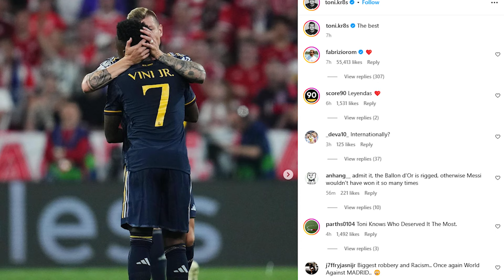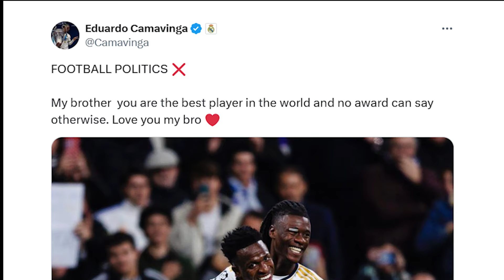VINICIUS Jnr. & Other Real Madrid Players React to 2024 BALLON D'Or Snub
Vinicius Junior and Other Real Madrid Players React to 2024 Ballon d'Or Snub
The Brazilian came second in the 2024 Ballon d'Or voting that was won by Manchester City's Rodri.
Past and present Real Madrid players voiced their displeasure and support to Vinícius Júnior after the Brazilian lost out on the 2024 Ballon d'Or in favor of Manchester City's Rodri.

The Real Madrid star reacted to the decision on X saying: "I will do it 10 times again if I have to. They are not ready."
Toni Kroos and Karim Benzema took to Instagram to post pictures where they showed support to their former teammate.
Eduardo Camavinga voiced his frustration against "Football Politics" as he voiced his displeasure and support for his teammate.
Arda Güler, Federico Valverde, Eder Militao, Andriy Lunin, Aurélien Tchouaméni and 2024 coach of the year winner Carlo Ancelotti also showed love and support to Vinícius, who was the presumptive favorite to win the 2024 Ballon d'Or.

The Brazilian star along with the rest of his fellow Real Madrid nominees decided to skip the Ballon d'Or ceremony in Paris. The stage remained empty when Los Blancos were awarded the 2024 Men's Club of the Year recognition.